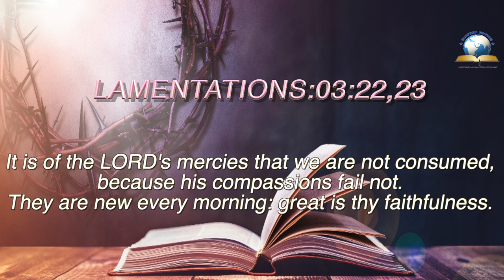Today's English Bible Verse I Today’s English Bible Words [11/08/2021] I English Bible Verse